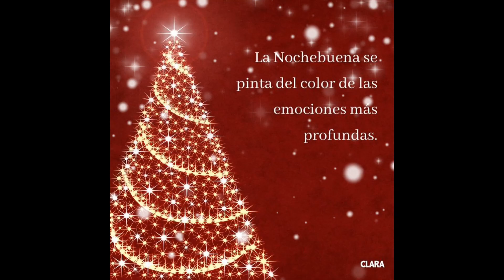Feliz Nochebuena! 🎄 🎄 🇨🇽 🤶 🌲 🧑‍🎄 🎄 🎁 💝 🧧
“Que tu noche de Navidad esté llena de sonrisas y en tu mesa estén las personas que más quieres”.